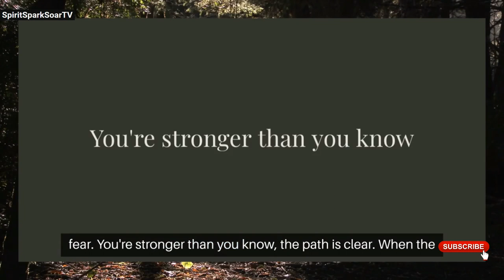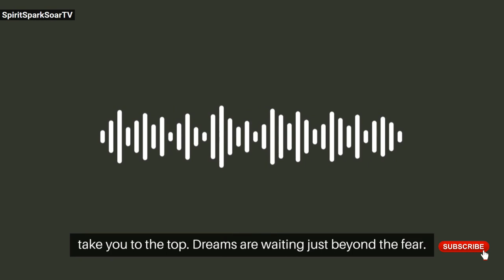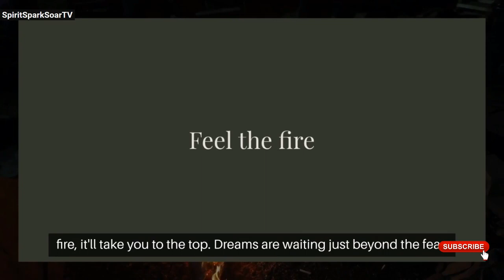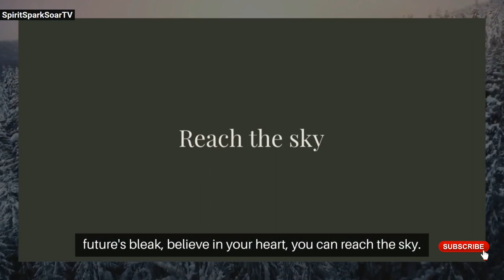Unstoppable: The Ultimate Motivational Anthem to Ignite Your Inner Strength | Music Video 2024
Motivational song
Inspirational music
Uplifting songs
Best motivational songs
Inspirational songs
Motivational music video
Empowering music
Songs to inspire
Music for motivation
Motivational workout songs
Songs for confidence
Inspirational anthems

Description:

Welcome to our latest video, "Rise Up: The Ultimate Motivational Song to Inspire Your Journey." This powerful and inspiring song is designed to uplift your spirits and motivate you to keep pushing forward, no matter the challenges you face.

In this video, you'll find a combination of heartfelt lyrics and inspiring music that will ignite your inner strength and help you believe in yourself. Whether you're going through tough times, pursuing your dreams, or simply need a boost of motivation, this song is for you.

Lyrics:

When the shadows fall, and you feel so small,
When the world seems cold, and you've lost it all,
Remember the dawn follows every night,
Just hold on tight, you're gonna find your light.

Pre-Chorus:

Rise up, don't you break,
You've got what it takes,
Every step you make,
You're closer to the day.

Chorus:

Keep climbing higher, don't ever stop,
Feel the fire, let it take you to the top,
Dreams are waiting, just beyond the fear,
You're stronger than you know, the path is clear.

Verse 2:

When the road is tough, and you're feeling weak,
When the climb is steep, and the future's bleak,
Believe in your heart, you can reach the sky,
Just spread your wings, and you're gonna fly.

Bridge:

The journey's long, and the nights are cold,
But deep inside, there's a strength untold,
With every fall, you'll rise again,
Believe in yourself, this is not the end.

Outro:

So take a breath, and face the fight,
You're a warrior, shining bright,
Through the darkest night, you'll find your way,
Just keep on moving, day by day.